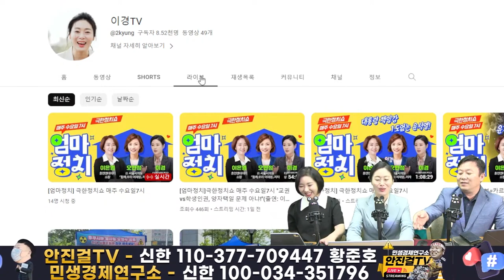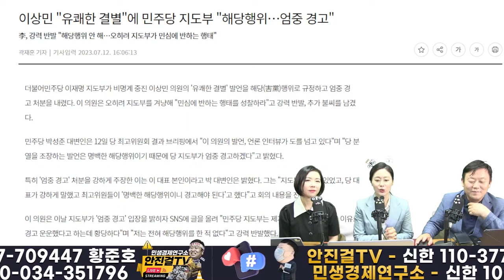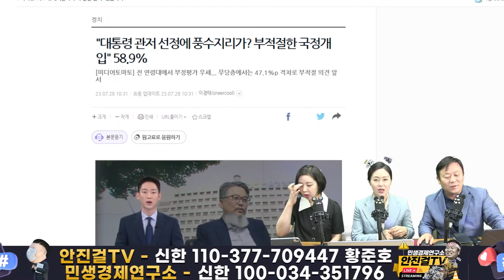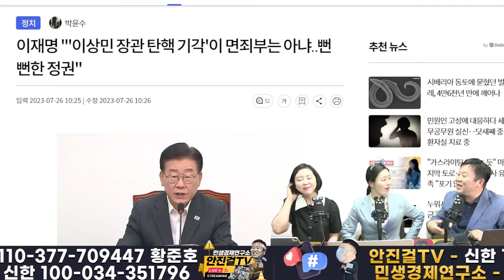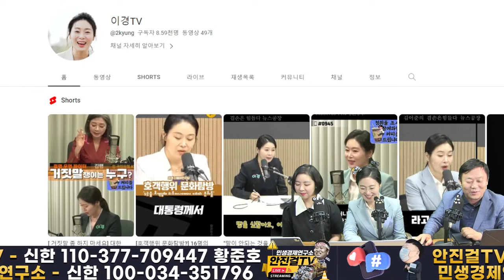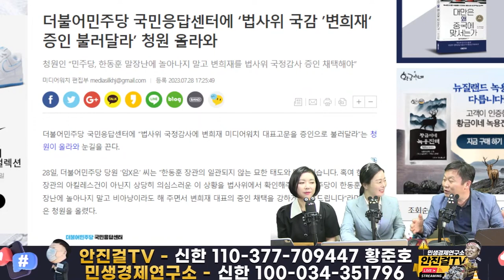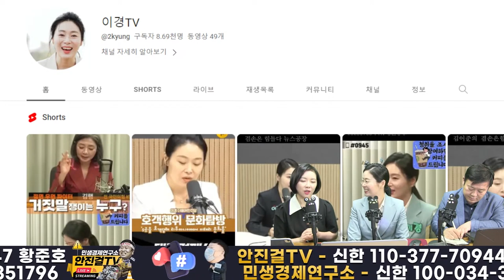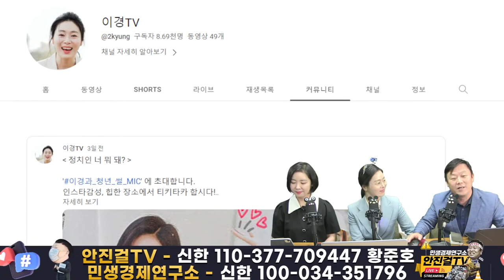[재방송]_역시 똑순이 이경❗ 사이다 임세은❗ | 진보개혁 정치의 희망을 만드는 두사람의 속시원한 토크❗❗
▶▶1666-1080